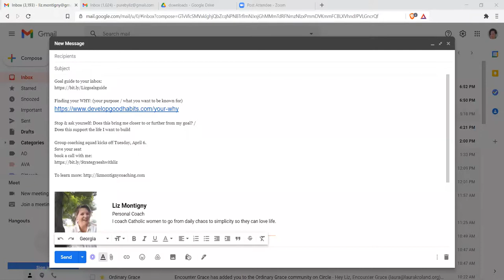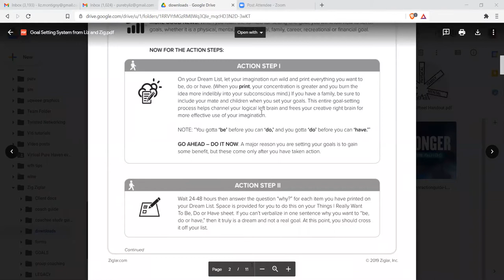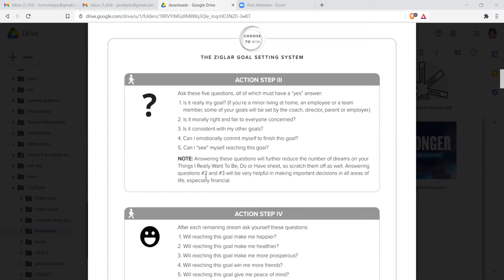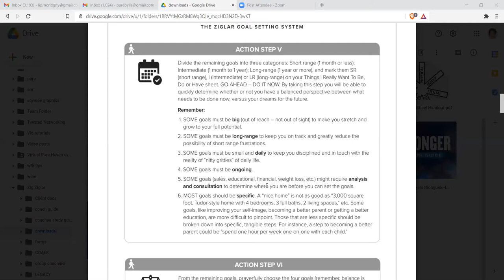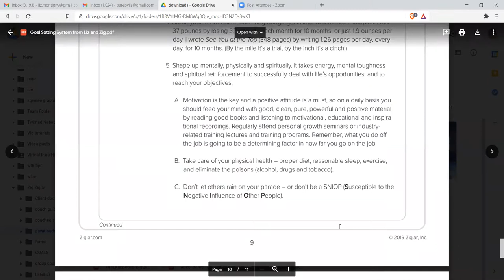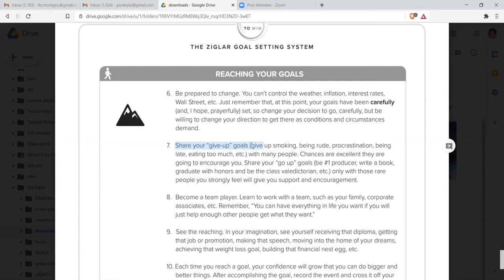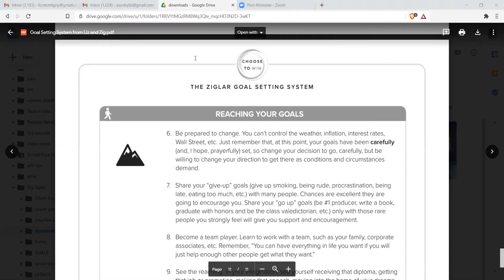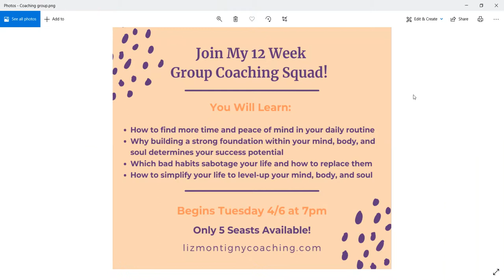Goals with Grit: Goal- Setting Workshop with Life Coach, Liz Montigny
GOT GOALS? But juuuuust not sure how the heck to bring them to fruition? 🤔

Wicked Oily has got your BACK! Join us for an EXCLUSIVE team workshop with Life Coach Liz Montigny!

In this workshop you'll learn how to set goals with grit that stick! It's simple, duplicatable, and can be applied to all areas of your life.

Liz has covered a lot of ground from commuting to a cubicle everyday to diving into entrepreneurship. As a personal coach, she empowers women to drop bad habits for good habits so they can SIMPLIFY and LOVE their life. Liz is proud to be a licensed Ziglar Choose to Win Coach and a homeschooling boy mom. Tea, big earrings, and living a non toxic lifestyle are a few of her loves.